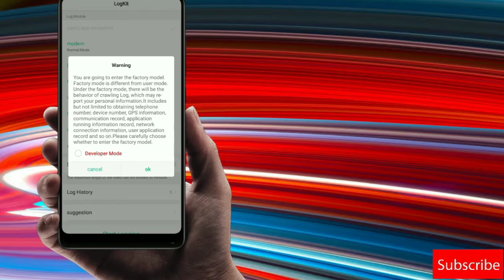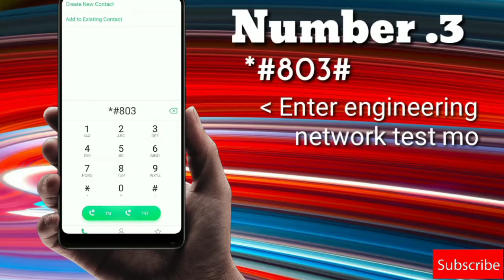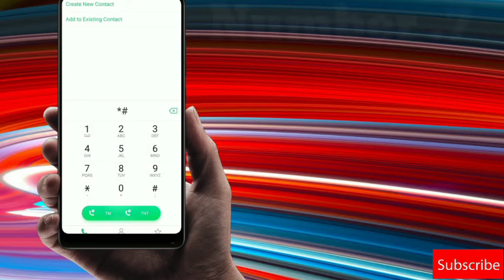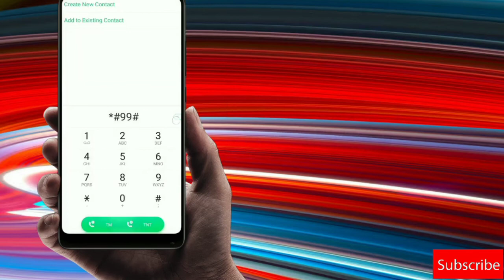Phone Secret phone for all, 99% don't know this yet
phone secret codes,
verizon cell phone secret codes,
cell phone secret codes,
zte secret codes,
secret dial codes,
phone secret codes samsung,
what are samsung secret codes,
what are some secret codes,
secret phone codes iphone,
cell phone security code,
zte z982 secret codes,
all mobile secret codes,
mobile secret code pdf,
what is mobile code security,
samsung mobile secret code list,
mobile secret code app
what is the unlock code for zte phone
vivo y93 secret codes
jio phone secret codes for free internet
jio phone secret code number
phone secret codes and hacks